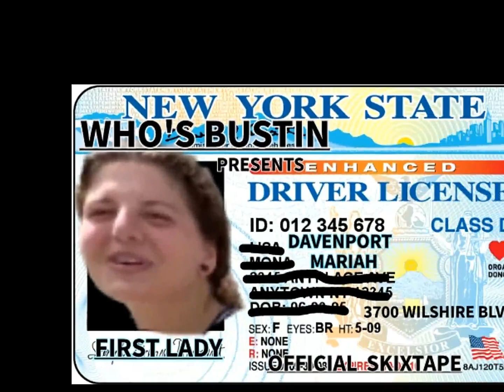+MARIAH DAVENPORT+ JKWON EDIT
SHE SHOWED UP ONE SUNDAY AND STARTED COMING CONSISTENTLY. NEXT THING YOU KNOW HAD A LIL PART ON OUR HANDS, AND THEN CHLOE POPPED OUT A COUPLE WEEKENDS, SO WE STACKED A LIL BIT. SUPER HYPED TO PUT THIS PART OUT BECAUSE IT'S WHO'S BUSTIN FIRST FEMALE SKATEBOARD PART. CONGRATULATIONS! @damn.mrah